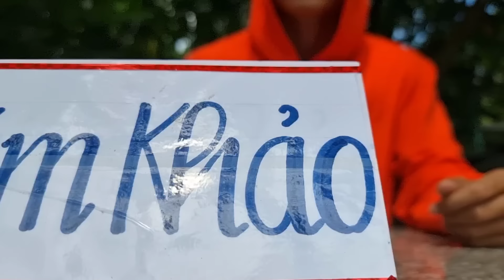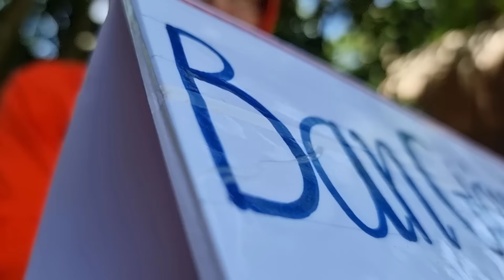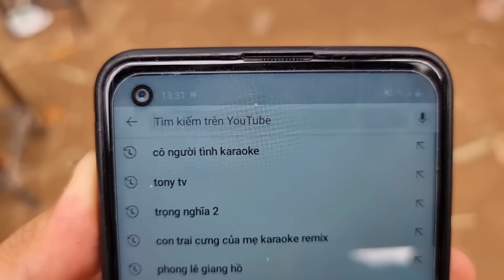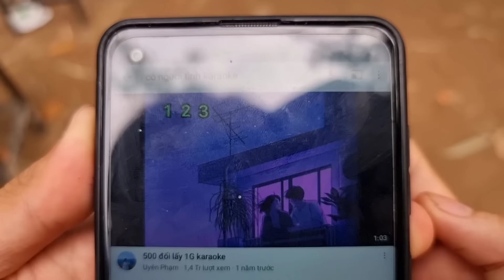Tony | Chung Kết Cuộc Thi 𝐑𝐀𝐏 𝐊𝐈𝐃 🎤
Sau bao vòng thi cuối cùng team mình cũng đã tìm ra được thành viên RAP đỉnh nhất. Theo bạn thí sinh ấy là ai? hãy cùng theo dõi video nhé, chúc mọi người xem clip vui vẻ!